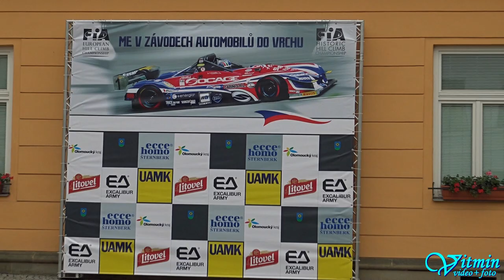Petr Vítek - Osella PA 30 - Ecce Homo Šternberk 2018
Petr Vítek se svou plackou Osella PA 30 cíl závodu Ecce Homo 2018 neviděl, protože mu vypověděl motor ...